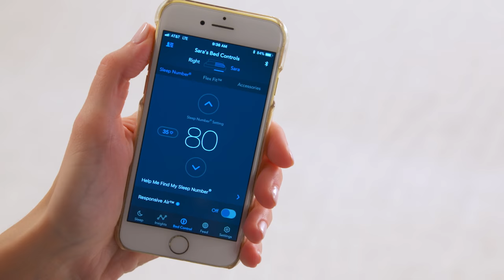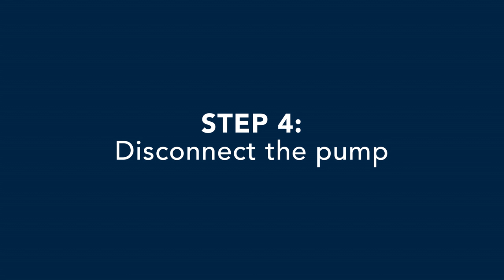How To Move A Sleep Number 360® Smart Mattress In 5 Easy Steps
We know that moving day can be stressful, but moving your Sleep Number 360® smart mattress doesn’t have to be. Prefer a text-based instruction guide?

What You'll Do:
0:00 Get Ready
0:18 Find Air Chambers
0:41 Disconnect Hoses
1:20 Disconnect Pump
1:55 Bag The Mattress

At Sleep Number, our goal is to improve lives by providing people with the best possible sleep every night. As a leader in sleep innovation, we understand that no two people are the same; that's why individuality is the very core of Sleep Number. Using world-leading sleep science and data, we've innovated the Sleep Number 360® smart bed to bring you effortless comfort and an individualized sleep experience. Because quality sleep isn't just vital to our health and wellbeing — it's life changing.

We have everything you need to guide you on a journey to better sleep.